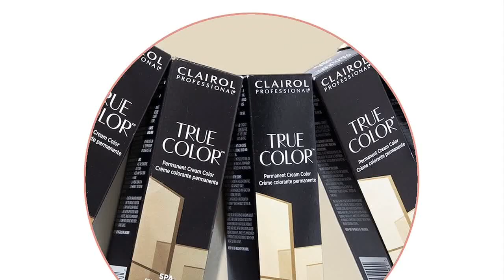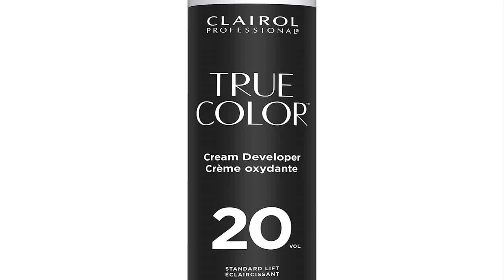Great product - Clairol Professional True Color Hair Crème Developers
DESCRIPTION
Level UP with TRUE COLOR Developers. Specifically formulated as the perfect partner for TRUE COLOR that provides the PrimeColorSeal All-in-One™ Technology.
BENEFITS
Developed specifically for True Color permanent hair color
SUGGESTED USE
For best results, use the recommended usage instructions provided by Clairol Professional® TRUE COLOR™ .

Clairol Professional True Color
Cream Developer
Whether you’re going lighter or darker, or just looking for a touch-up, we’ve got you covered! TRUE COLOR is 35 natural-looking shades of hair color and a series of dedicated developers which come in 6, 10, 20, 30 and 40 volume strengths to get you your most authentic color.

TRUE COLOR at-home hair color is specially formulated to prime, color, and seal all-in-one for long-lasting coverage when used with the dedicated developer.

VERY STRONG!

This developer is very strong. Or at least it was on my hair. I used it with Loreal quick blue bleach which is what I usually use, have used for years and it started bleaching my hair the second it touched it. Could have went with a 20 volume and been less damage. So, it worked.